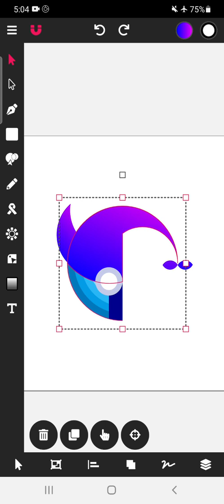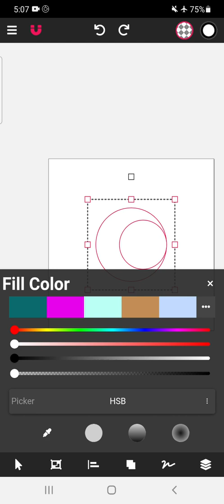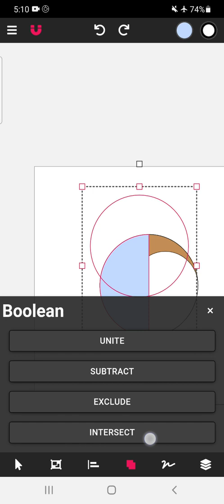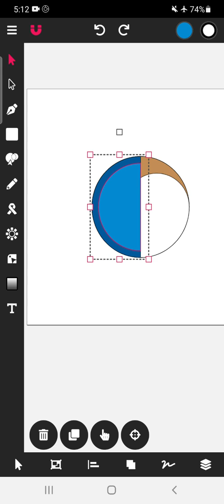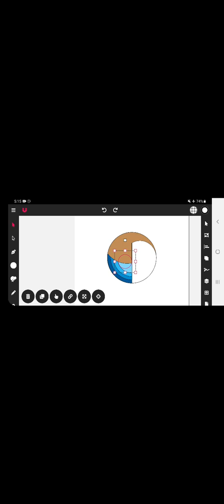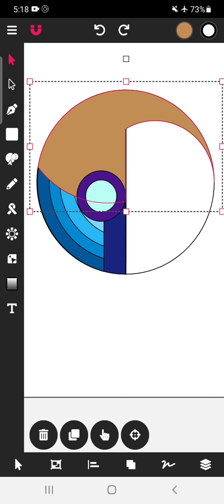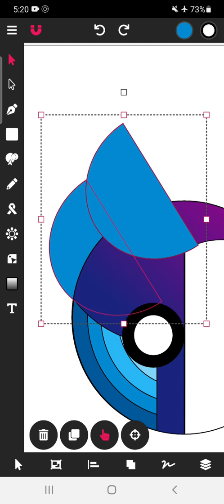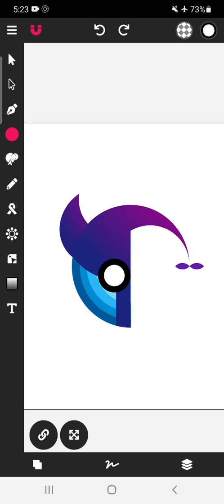Logo design in vector ink app for Android | Step by step guide to make Dolphin logo design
Hari Om Friends, here is a new tutorial on logo design.
VectorInk is amazing app with multiple features to create LogoDesigns . Here in this tutorial you will learn to create a logo design dolphin.
In this video I have avoided usuing ShapeBuilderToolInAndroid which is unique feature in vector ink app.
No doubt shape builder tool is one and only tool available currently in VectorGraphicsInAndroid.
But in this video I want to show you that same task can be performed in different manner using different tools.
You need to be little more CreativeGraphicsDesigner and open your mind to different possibilities.
Here we have used ShapeEditingToolInVectorInk called BooleanTaskToolInVectorInk .
Shapes are cropped using other shapes to create an amazing logo design.
I recommend you to watch my tutorial on shape editing in vector ink app before watching this tutorial.

Hope you like this tutorIAL ON logoDesignInAndroid DolphinLogoDesign.

Do press bell icon to get instant notifications.

Thank you (Ambadnya)
Have a creative time !!!

mock up psd used to create thumbnail
attributes : a href=' psd created by berlionemore_contributor